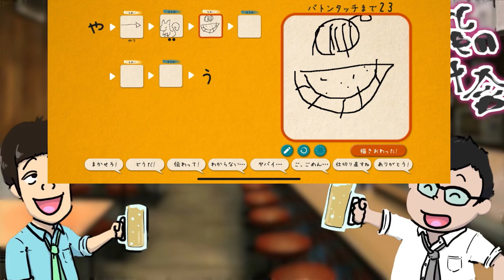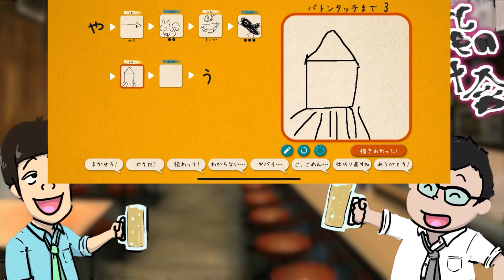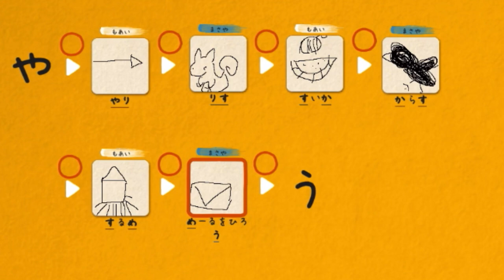【ゲーム対決】呑みながら絵しりとりで対決してみた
今回は呑みながら絵しりとりのアプリで遊んでみました。
負けたら次回ものまねでプレイ
使用アプリ

ILLUST CHAINER – みんなでつなげる絵しりとり –